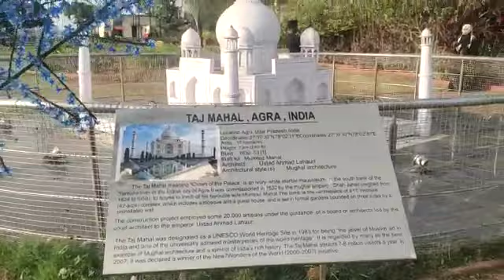majgaon ki pahadi Mumbai